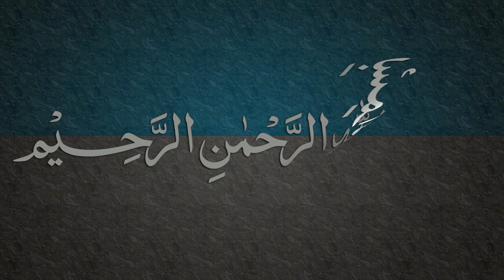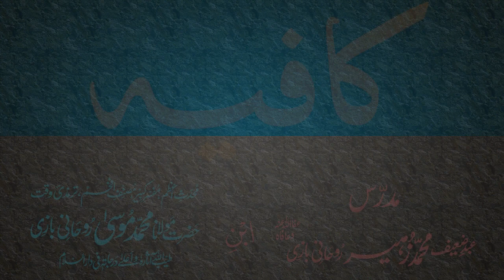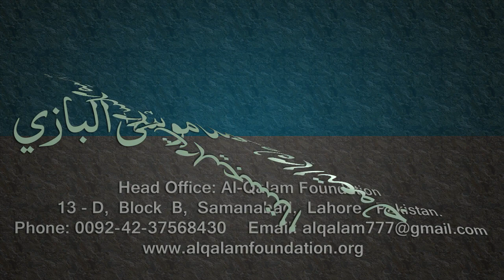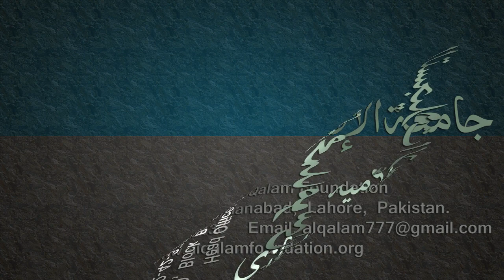Kafia Dars - 88 - Page - 075 - by Maulana Muhammad Zuhair Albazi - 01/07/2006